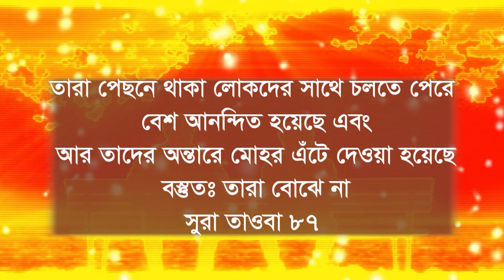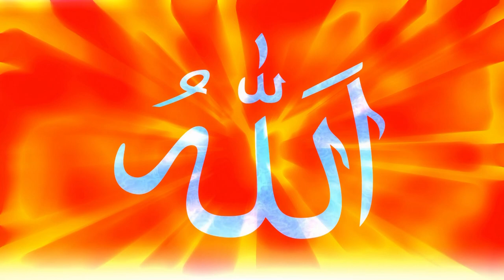এখনো সময় আছে আল্লাহ দিকে ফিরে আসা নতুবা আপনি তাওবা করার সুযোগ পাবেন্না allah kache tawba kora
আল্লাহ কছম জীবন পরিবর্তন এর দিকনির্দেশনা ইসলামিক শর্ট  ফিল্ম নাটক ভিডিও । ইসলাম আপনাকে অনেক কিছু শেখায় । ইসলামী শিক্ষা জীবন ভিডিও । কোরআন মানুষের জীবনকে ফিরিয়ে দেয় । আলোর পথ ইসলাম । ইসলামী ভিডিও ও সুস্থ সাংস্কৃতিমুলোক ভিডিও । আবেগমন ইসলামিক ভিডিও যা আপনাকে কাদাবে । মুসলিমদের জন্য হৃদয় স্পর্শ শর্ট ফিল্ম । ইসলামী চলচিত্র । ইসলামী সিনেমা দেখা । ইসলামী নাটক দেখতে হবে । ইসলামি নাটিকা আপনার জীবন চেইন্জ করবে ইনশাআল্লাহ । ইসলামী বাংলা নাটক । ইসলামী শিক্ষনীয় নাটিকা । অসাধারন একটি জনসচেতন মূলক ইসলামিক নাটক । লাইফ পরিবর্তন এর ভিডিও । ইসলামিক সুস্থ ও সুন্দর একটি ভিডিও । যে ভিডিও আপনার মনকে ভালো করবে । জনপ্রিয় ও ইসলামিক নাটক ও সিনেমা । অসাধারন ও সুন্দর একটি সিনেমা জাককমক ভিডিও । কিভাবে ভালো মুসলিম হওয়া যায় । বর্তমান যুগে ইসলামিক নাটক সিনেমা ও কমিডি ভিডিও । খারপ কাজ হতে বিরত থাকার ভিডিও ।